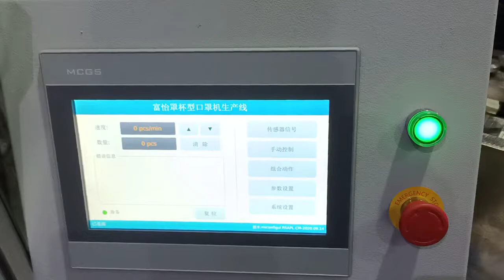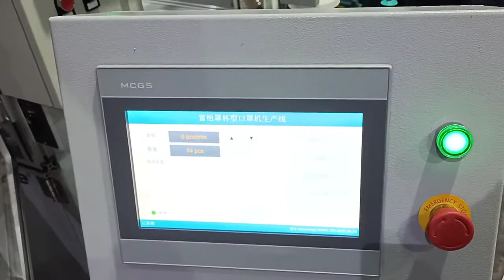Richpeace Cup Mask Machine with Welding headstrap and Valve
Cup Mask/Disposable respirator production line with exhalation valve and welding head strap, pad printing
more info please contact